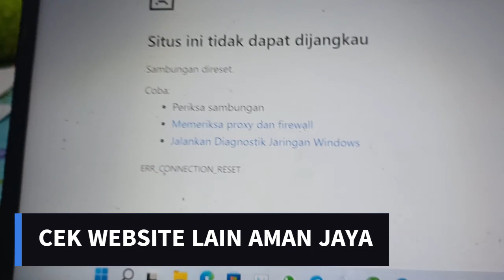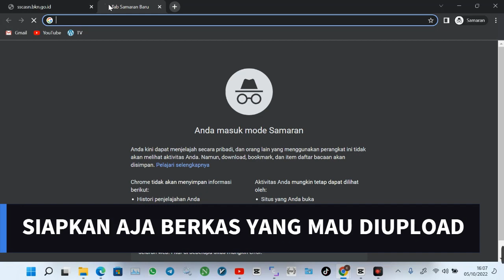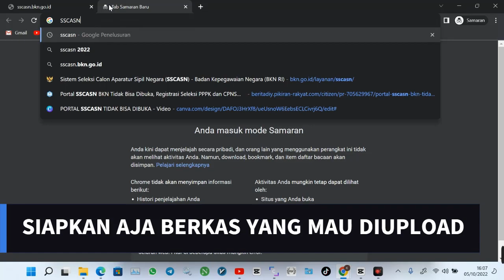INFO KENDALA PPPK WEBSITE SSCASN TIDAK BISA DI AKSES TIDAK BISA DAFTAR PPPK WEB SSCASN GANGGUAN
pppk,
pppk tahap 3,
pppk 2022,